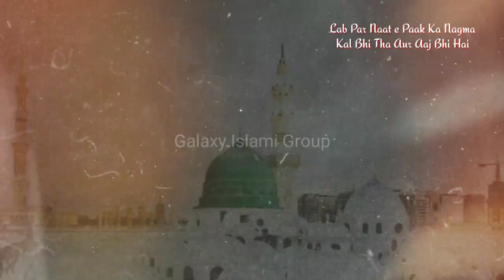Eid Milad Un Nabi 2021 Status | Coming Soon Eid Milad Un Nabi Status